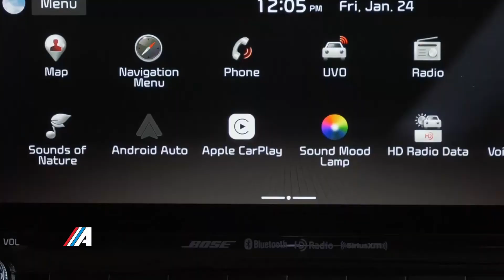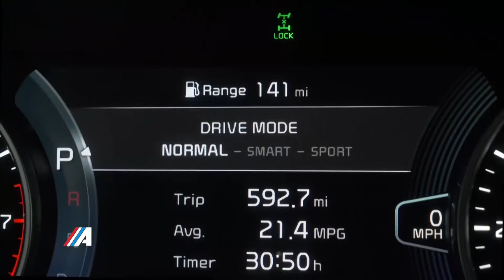Entrevista a Sebastián Somoza Gte. Cial. Kia Py - New KIA SELTOS